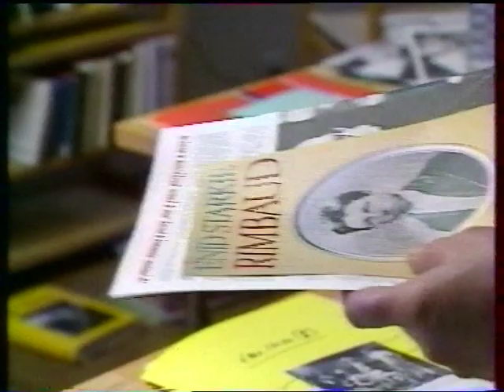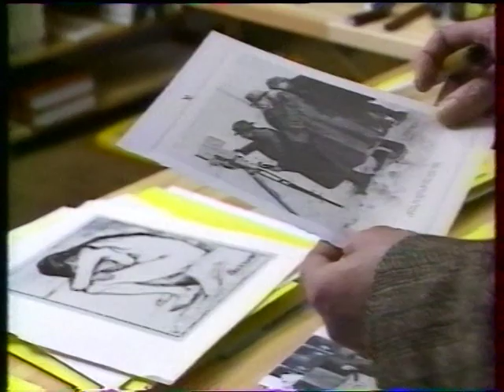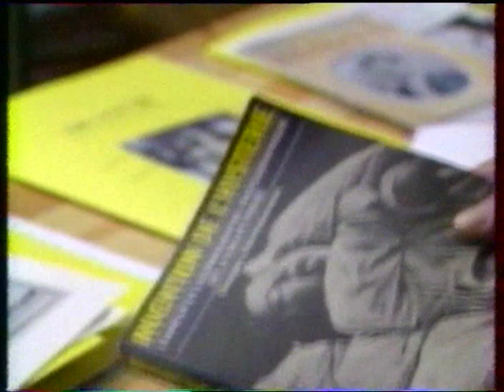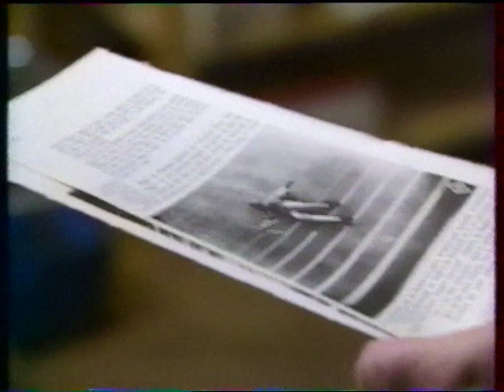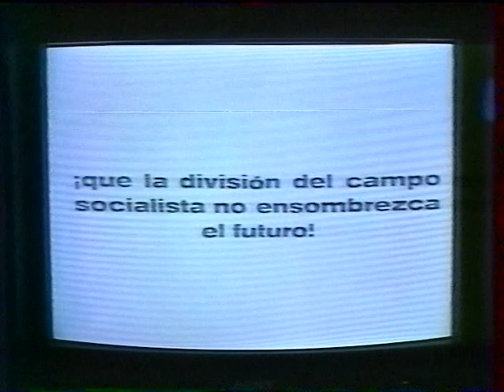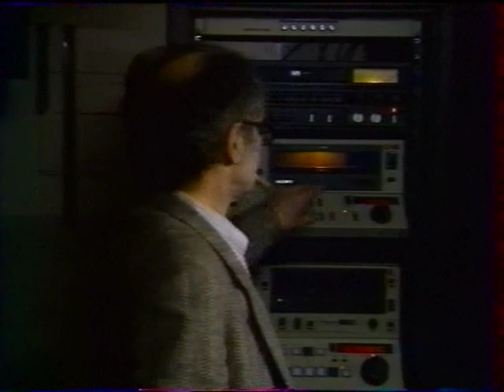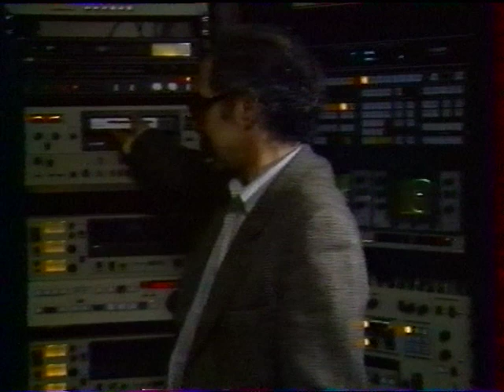Cinéma Cinémas - Jean Luc Godard - 1987 - 1/2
Cinéma Cinémas - Jean Luc Godard - 1987
Par Michel Boujut & Guy Girard